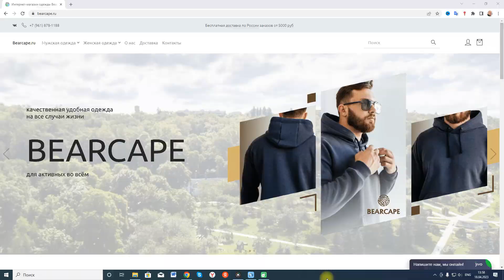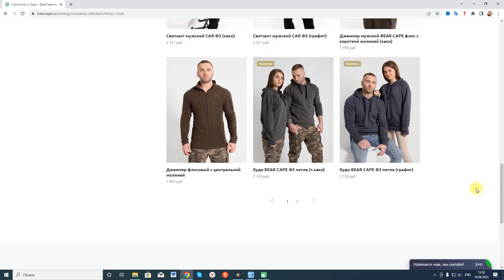Костюм "РУБЕЖ", отличный костюм для охотников.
В этом видео, обзор от Томской швейной фабрики Тайга. Костюм Рубеж, отличное решение для ходовой охоты в холодное время года!

Посетите мой WhatsApp интернет магазин , там есть много всего интересного для охотников и рыбаков.
На канале Яндекс Дзен, я дублирую свой YouTube канал.
Мой Instagram: hunting_end_fishing